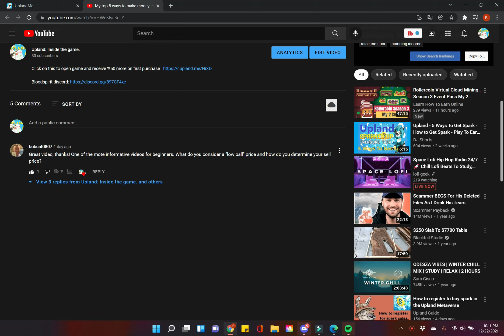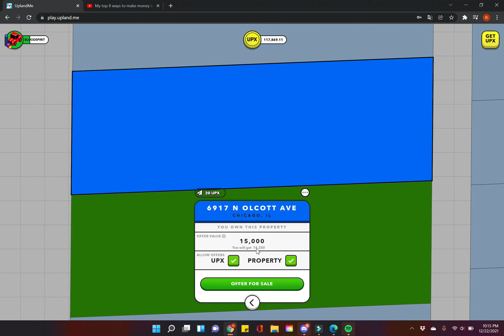How i set prices for flips and resell for upland the game!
Click on this to open game and receive %50 more on first purchase